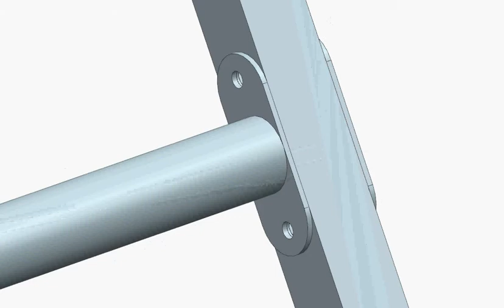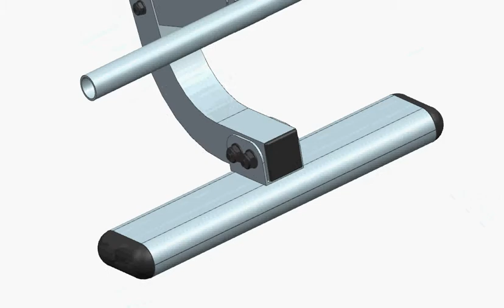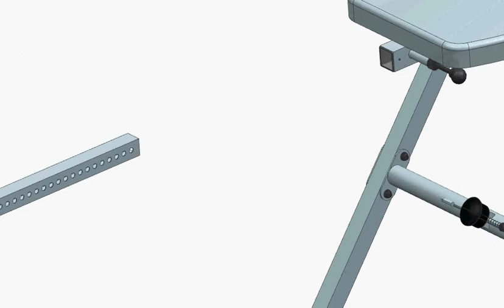IT9710 IT9730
Thanks for purchasing our product, if you have any questions about this product or want to learn more about our inversion tables or other products you can check out our website website at:
follow us our Facebook and Instagram and share your pictures, using following hashtags: